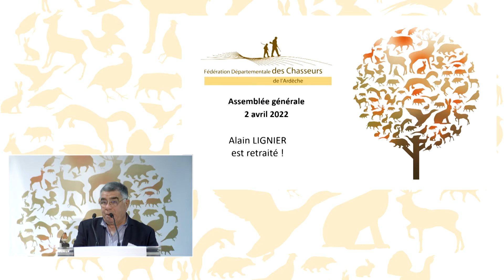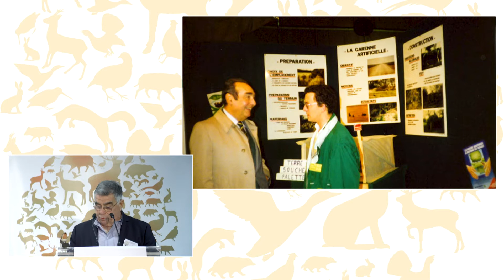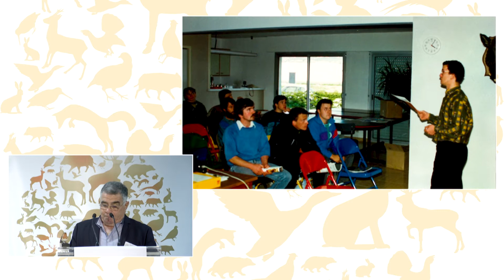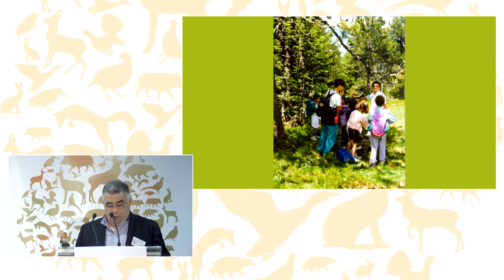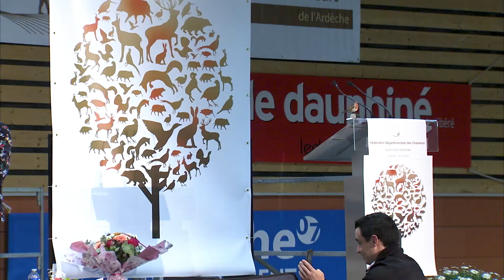AG 2022 - REMERCIEMENTS ALAIN LIGNIER